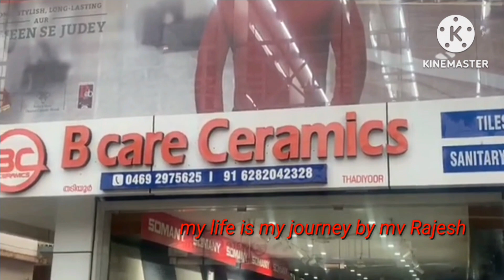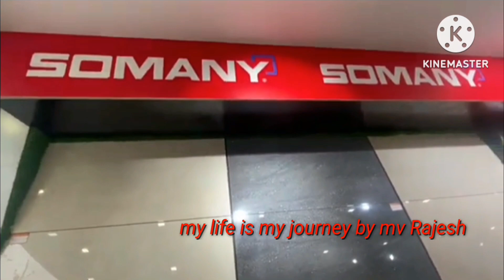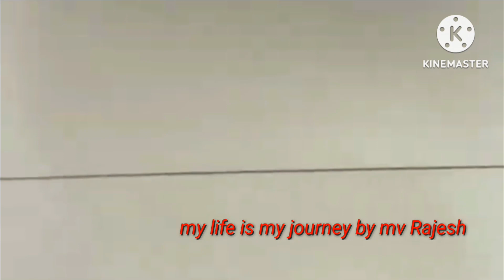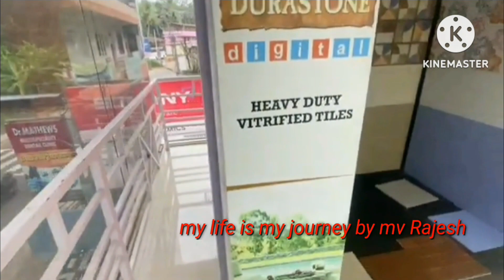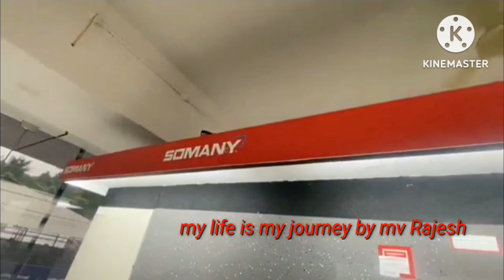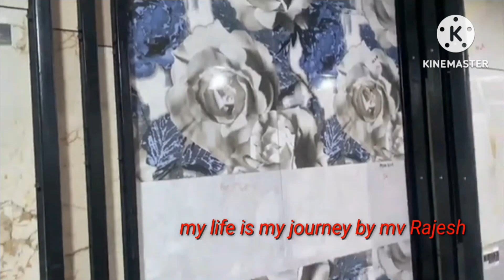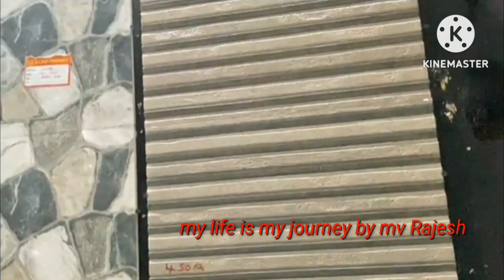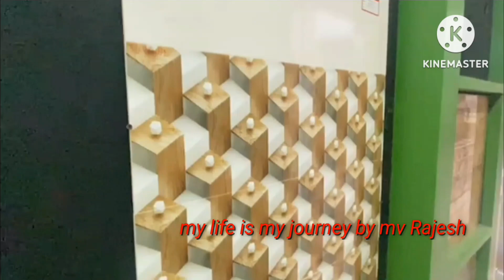B care ceramics Tiles sanitary ware Thadiyoor ടൈലിന്റെ ഒരു കലവറ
Tile thadiyoor#jaquar#complete bathing and Lighting solution#jaquar#somany ceramics#somany#cera#cramic floor#floor tile#john tile#prince sink#Tile adhesive#Roff tile adhesive